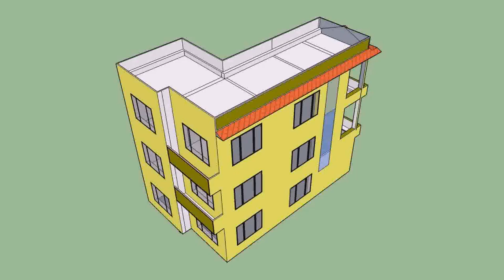Design Of Small House In Nepal